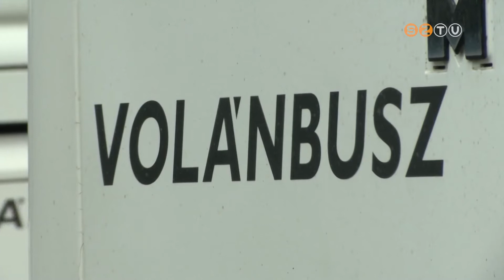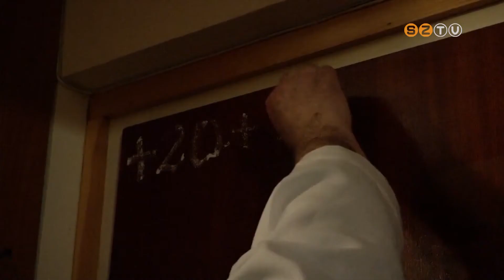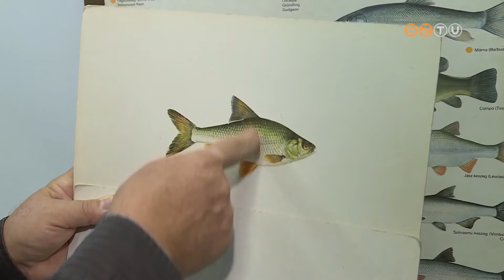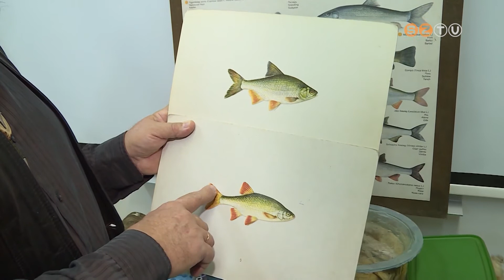Híradó - 2022. január 6.